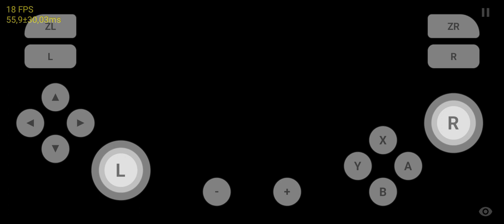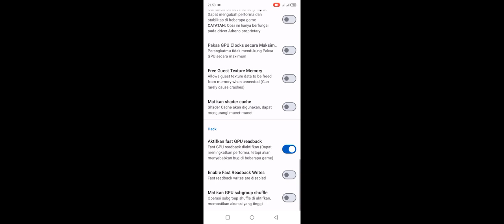Test Main Game Neptunia X Senran Kagura Shinobi Wars Di Skyline Mod V10 Helio G85+Setting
Untuk Kali Ini Ane Membagikan Video Testing Main Game Neptunia X Senran Kagura Shinobi Wars Di Skyline Mod V10 dan disini gamenya Lumayan lancar dimainkan cuma kadang Ada dropnya saat musuh baru datang dan kalau mau main game ini usahain sudah lewat cutscane pertamanya soalnya pasti saat selesai tutorial pasti FC menurut ane game ini lumayan playable dimainkan di Helio G85